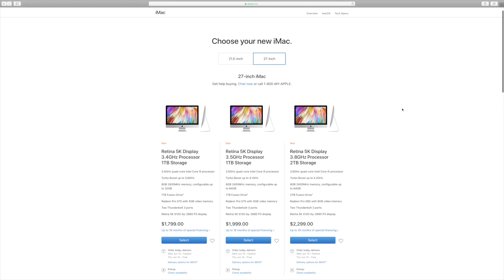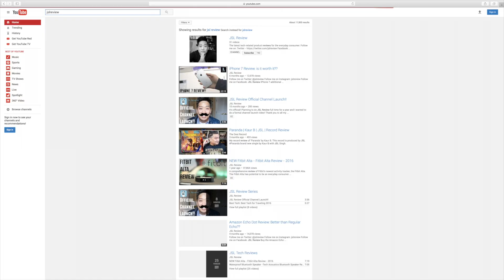2017 Best Tech Under $50!!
The Best Tech Under $50 for June 2017 highlights for tech items under $50.  This is a new series for JSL Review.

Best Tech Under $50 as listed in the video:
1. Moniko Bluetooth Earbuds
2. Divoom VoomBox Party
3. OLALA Portable Battery
4. Skylet LED Car Charger

My Gear:
1. Canon 70D
2. Panasonic G7
3. Sigma 18-35mm F/1.8 Lens
4. Blue Yeti Microphone
5. Rode Video Micro
6. 2015 iMac
7. Bose QC25 Headphones
8. Divoom Timebox Speaker
9. Limo Studio Lamps